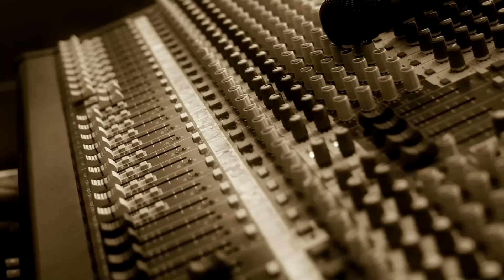Таня и Олег Я это ты